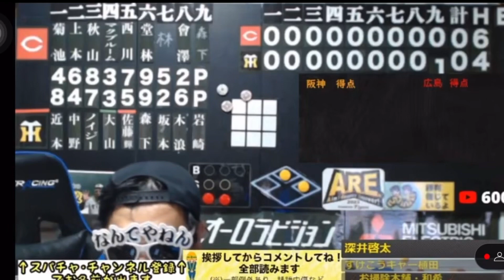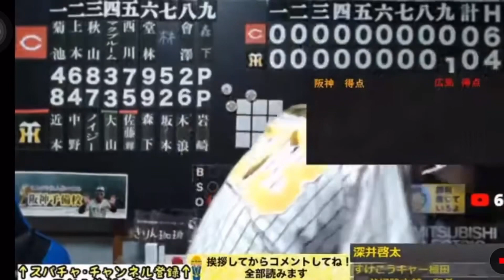【予言】阪神タイガース森下サヨナラタイムリー勝利を得点予約してから当ててしまう阪神タイガースYouTuber